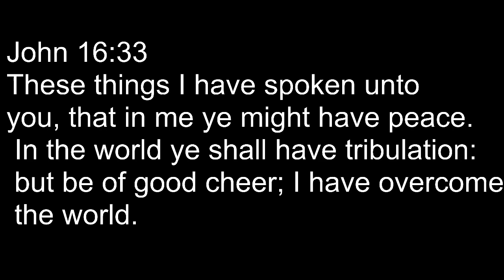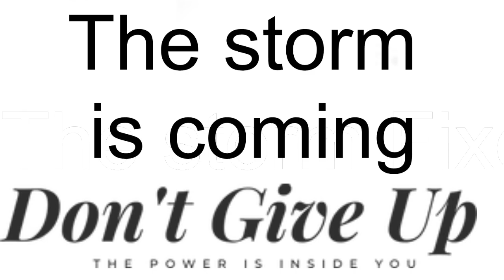(Don't Give Up) The storm is coming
The question is not if but when the storm come into our lives. Are we prepared for it